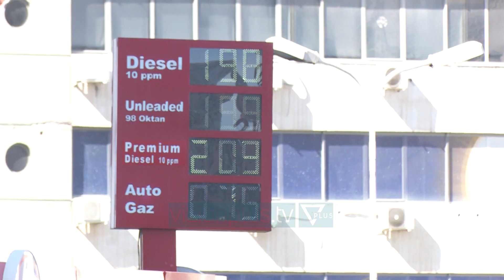Nafta arrin ne 198 leke per liter/ Ekspertet: Spekulime ne treg - Vizion Plus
Ndërsa lufta që Rusia ka nisur ndaj Ukrainës është në ditën e tetë të saj, në tregun shqiptar ka nisur të reflektohet një tjetër rritje e çmimit të karburanteve.
Një litër naftë po tregtohet këtë të enjte me 198 lekë, me një rritje prej 5 lekësh, pasi në fillim të shkurtit ishte në vlerën e 193 lekëve.
Të njëjtën rritje pësoi edhe çmimi i një litre benzinë, që ka kërcyer në nivelin e 199 lekëve.
Por ekspertët thonë se tregu ynë nuk duhet t’i kishte ndjerë kaq shpejt efektet e luftës: ata flasin për çmime spekulative nga ana e aktorëve në treg, duke përfituar nga situata.
ADRIAN CIVICI
EKSPERT PER EKONOMINE
“Nuk duhet të ndikonte kaq shpejt po të kemi parasysh që rezervat e deritanishme qoftë për naftën, qoftë për grurin, duhet të ishte për të paktën 3 muaj. Ka edhe elementë abuzivë sepse kemi parë edhe herët e tjera që sapo ndodh një ndryshim çmimi, ajo reflektohet, kur duhet të ishte një periudhë 1-3 mujore kur ky ndryshim nuk duhet të ndodhte.”
Në këto situata, qeveria sipas ekspertëve, duhet të kontrollojë tregun për të luftuar çmimet artificiale dhe për të mbrojtur shtresat në nevojë.
ADRIAN CIVICI
EKSPERT PER EKONOMINE
“Janë disa masa më urgjente që kanë të bëjnë me një paketë sociale për shtresat më në nevojë apo për ato biznese që janë më të ekspozuara apo ndikuara nga rritja e çmimeve, sidomos të naftës. Mund të shikohen edhe disa ndërhyrje më energjike për riorientimin e biznesit shqiptar në disa tregje që s’kanë qenë deri tani tradicionale. Një rikthim më i madh i vëmendjes te shtimi i prodhimit vendas, për të zvogëluar varësinë e tregut shqiptar nga mallrat e importit.”
Prej pak kohësh tregu i karburanteve është nën hetim nga Autoriteti i Konkurrencës për të kuptuar nëse çmimet janë të drejta apo jo, por nuk ka ende një rezultat.